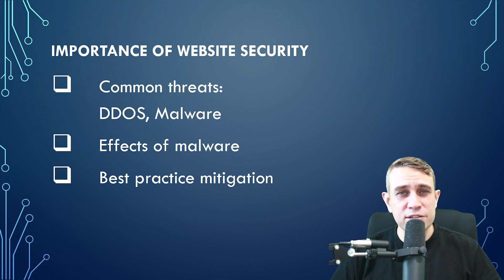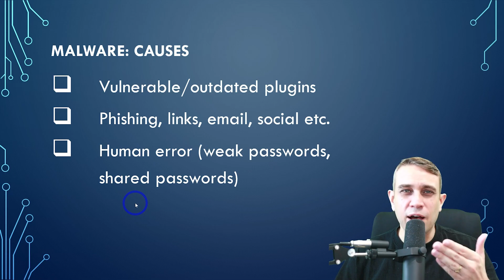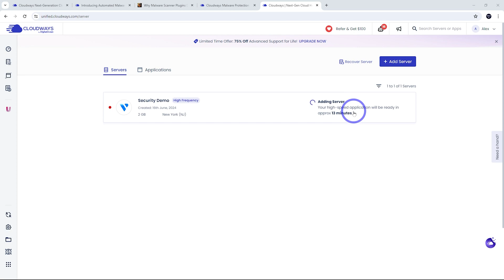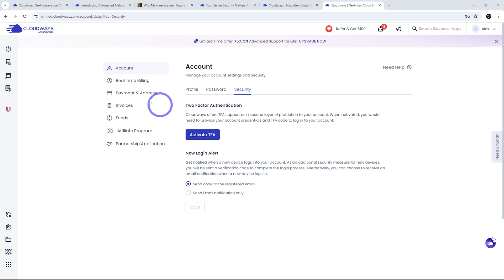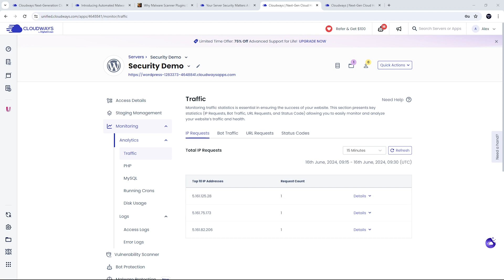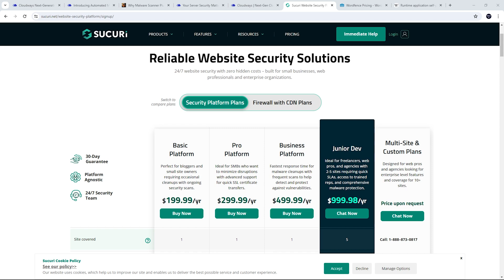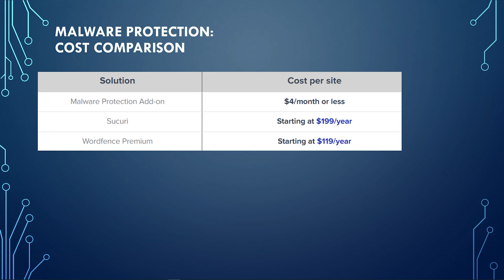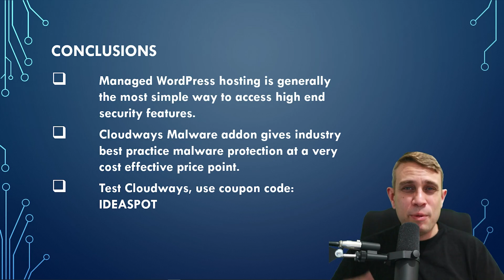Secure Your Website With Cloudways Malware Protection Add-on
Want to read more about Cloudways Malware Protection Add-on, do check

If you have an LMS site, Cloudways has signficant advantages for LMS hosting, check our previous video

0:00 Introduction
3:34 Cloudways Security
9:41 Malware Addon
16:26 Conclusion

At IdeaSpot, we support the free and open exchange of knowledge and information. Thank you for supporting IdeaSpot so we can continue to provide you with free content each week!